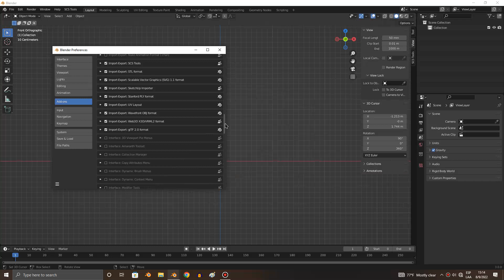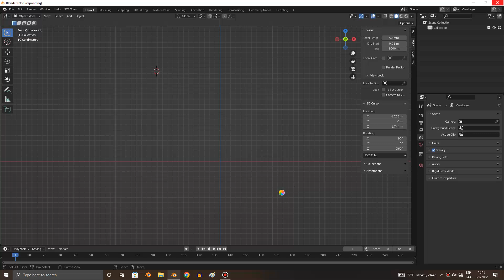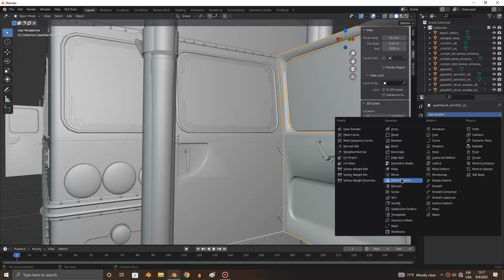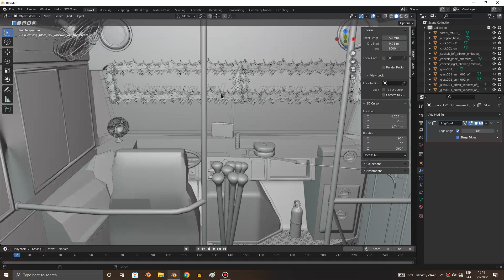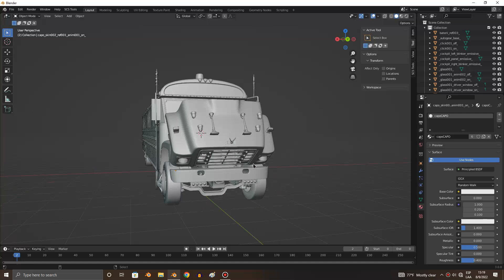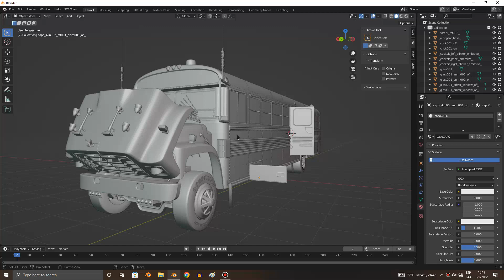Import 3DS formats in Blender 2.9x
Bienvenidos a un nuevo estreno en el canal!
También puedes encontrarnos en diferentes redes y plataformas para que no te pierdas ningún mod, video, sorteo y eventos!

Español:
Para que puedan realizar sus pedidos de mods personales y privados.
MODS DE PAGO
English:
So they can place their orders for personal and private mods.